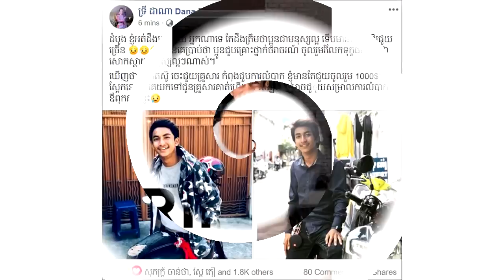អ្នកនាងទ្រី ដាណា ចូលបុណ្យសពតារា TikTok ផ្កាយ ចំនួន១០០០$ ក្រោយពីដឹងប្រវត្តិផ្កាយចេះតស៊ូចេះជួយគ្រួសារ